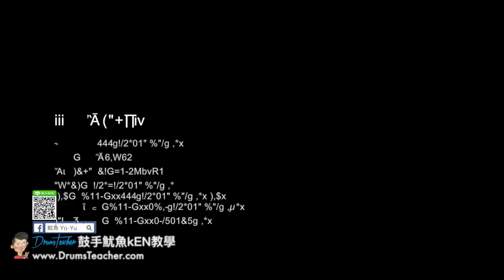【爵士鼓手魷魚kEN®】🥁🎼DrumsTeacher.com™🎶表演.課程 (2018-05🎵爵士鼓學員；音樂打擊團體課程- 樂器 ) Drum Cover SparxStix 發光鼓棒